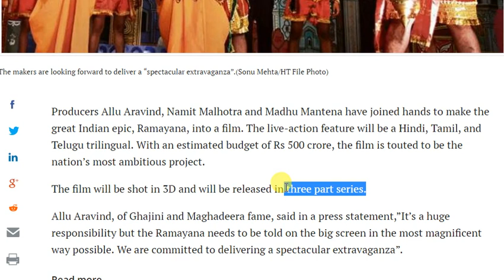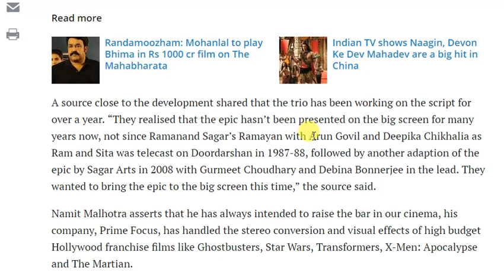After Bahubali 2 Its Ramayana Movie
After Bahubali 2 Its Ramayana